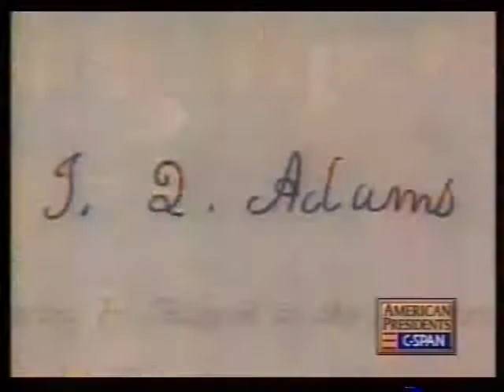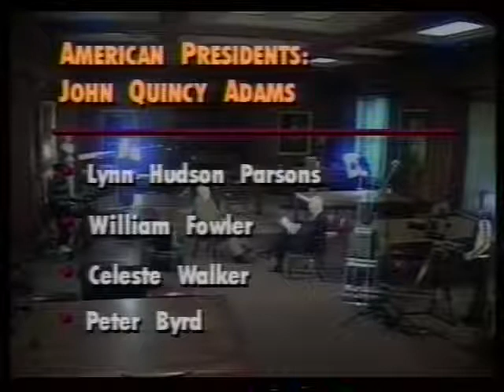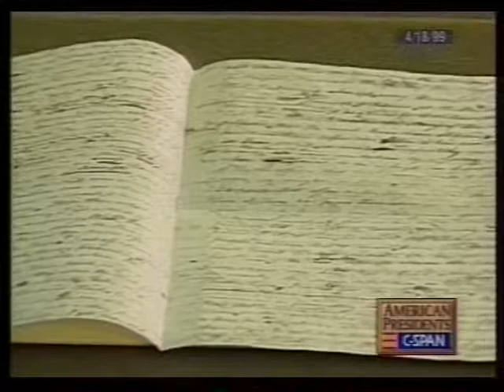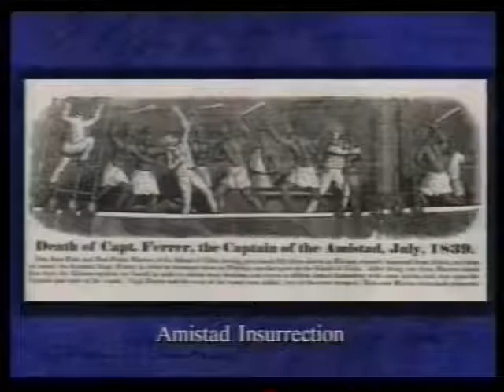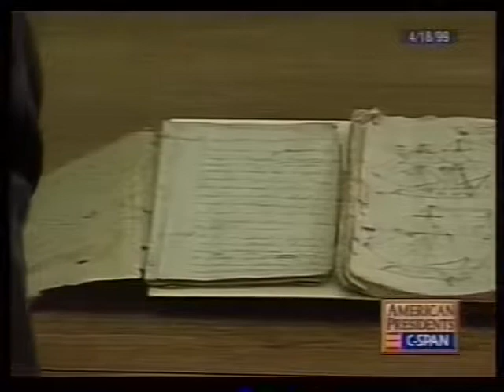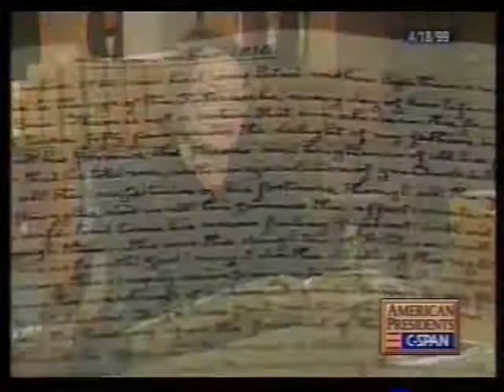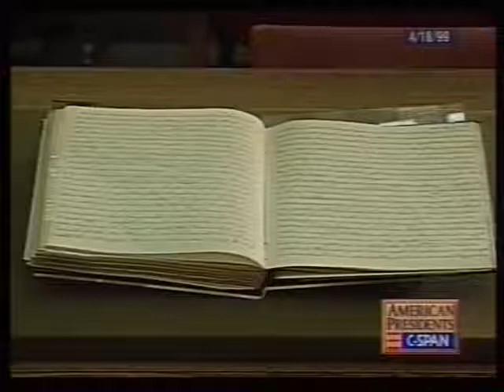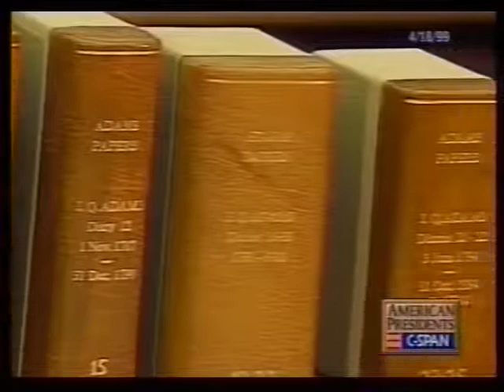Life Portrait of John Quincy Adams